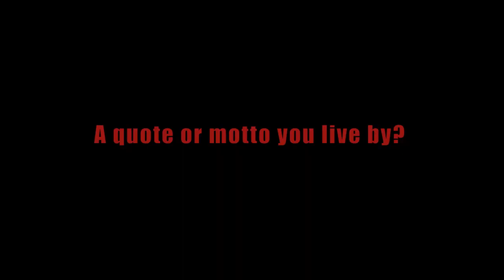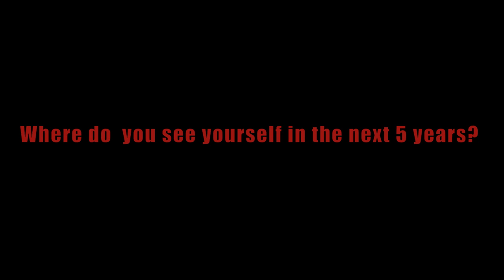STYLE SESSION ON THE GO WITH THAAMIR MOERAT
We had a chance to interview actor, model and entrepreneur Thaamir Moerat about his fashion style and career.

Questions by Donovan Faranando